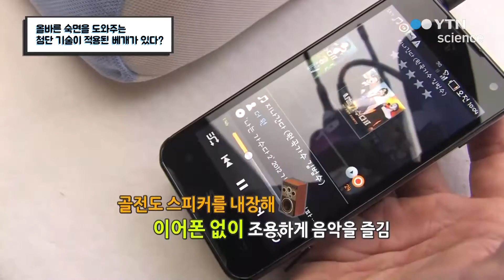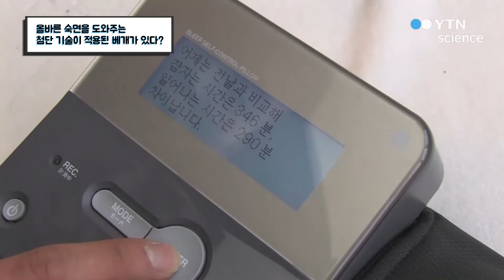올바른 숙면을 도와주는 다양한 첨단 베개 / YTN 사이언스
과도한 업무와 스트레스로 늘 부족한 현대인들의 잠!효과적인 숙면을 도와주는 첨단 베개에 담긴 과학에 대해 알아본다.